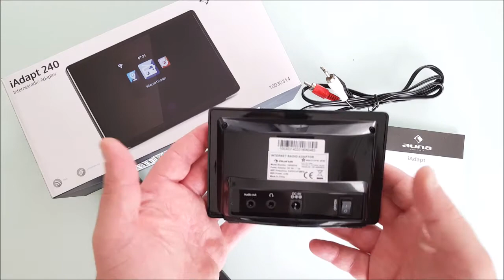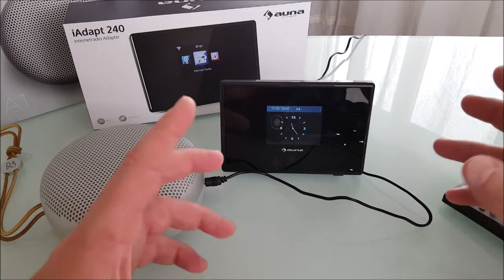SIntonizzatore Radio Internet LAN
Prodotto Recensito:
AUNA iAdapt 240
Lo trovate su amazon qui
Semplicemente una Radio Internet con telecomando che si collega a tutti gli impianti HI FI portando un soffio di modernità su impianti di grande qualità
Leggera, compatta e semplice da configurare si collega alla nostra linea Wireless di Casa
A corredo telecomando e cavetteria
Display molto chiaro da 2,4" colorato
Raccomando quando lo attivate di cambiare subito la Lingua in Italiano, di Default è in Tedesco.
La qualità audio è digitale, ma non ho trovato riferimenti alla RDS,  che poi credo sia superfluo perchè in effetti quando ascoltiamo una radio via internet abbiamo sia il Logo della Radio che le INFO.
Le opzioni sono quasi infinite
Dotato anche di equalizzatore interno.
Potete collegarla non solo ad un Impianto Hi FI ma anche agli Speaker a Batteria come ho fatto io.
Con questo Sintonizzatore posso ascoltare le RADIO DEL MONDO INTERO una cosa davvero molto bella.
Le uscite sono: 1 x uscita audio RCA jack da 3,5 mm, 1 x uscita cuffie jack da 3,5 mm
La ricezione Wireless è con Protocollo N molto veloce.
Mi sento di consigliarla per un motivo semplice, mi porta la Radio Moderna sul mio Amplificatore l'adoro.
Manca solo una cosa che avrei gradito molto, UN USCITA OTTICA POTEVANO METTERLA.